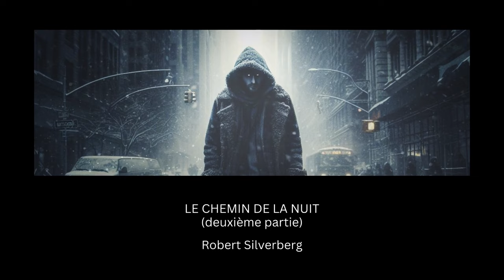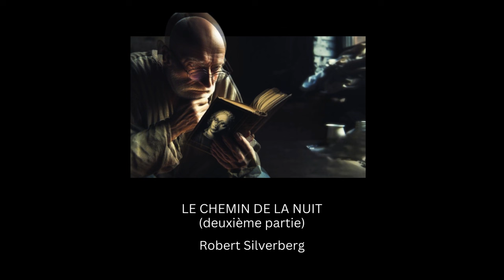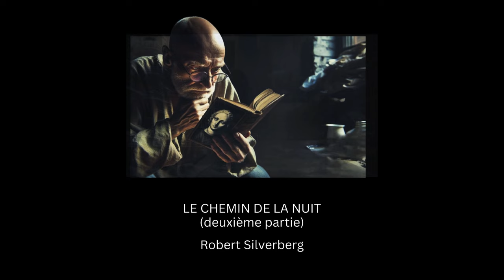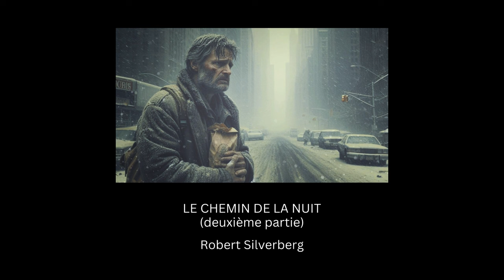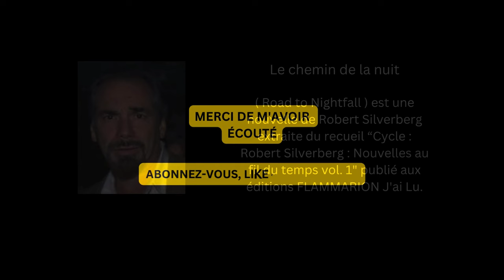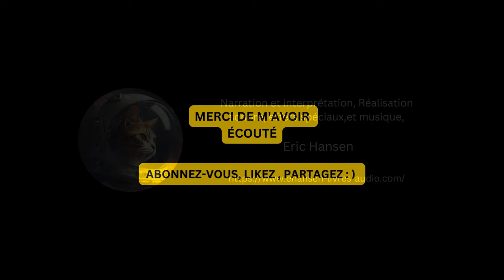"Le chemin de la nuit" (2e partie) Une nouvelle fantastique de Robert Silverberg - Livre audio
« L'homme est un loup pour l'homme »
L'espoir s'amenuise. Le froid, la faim, l'effondrement d'une civilisation. Au milieu du chaos, un homme cherche de quoi se nourrir et s'accrochent aux dernières valeurs humaines. Si l'Homme est un loup pour l'Homme, le loup, lui, ne dévore pas ses semblables. Notre héros, restera-t-il à cette tentation ?

"Le chemin de la nuit" ( Road to Nightfall ) est une nouvelle de Robert Silverberg.
Narration et interprétation : Eric Hansen
Capsule musicale et effets sonores composés par Eric Hansen
Autre musique :  un extrait de "You're the Cream in My Coffee" de Annette Hanshaw (1928)

*VOUS APPRECIEZ MON TRAVAIL?*

Mes videos ne sont pas monétisées. Je suis un amateur passionné et je vous transmets gratuitement ma passion.

Pour soutenir la chaîne et la production des prochaines vidéos !

Format d'attribution : "Le chemin de la nuit". Une narration et une musique de Eric Hansen - publiées sous CC-BY 4.0.
Il vous suffit d'inscrire ce crédit dans la description de votre vidéo.